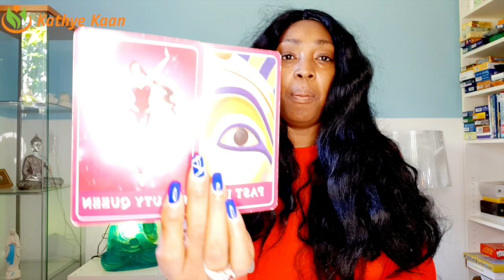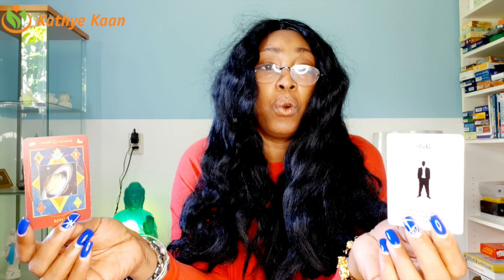APRIL 2020 LOVE TAROT READING 💝TAURUS VIRGO CAPRICORN 💐🌹~ IT IS NOT OVER! ☀️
Watch the EXTENDED APRIL 2020 LOVE TAROT READING TAURUS VIRGO CAPRICORN EARTH ZODIAC SIGN Thank you for returning and enjoy your full extended READING by JOINING THE CHANNEL.
TAURUS VIRGO CAPRICORN PSYCHIC LOVE TAROT READING APRIL 2020 BY KATHYE KAAN
TAURUS    10:39
VIRGO    19:51
CAPRICORN   27:50

APRIL 2020 LOVE TAROT READING TAURUS
APRIL 2020 LOVE TAROT READING VIRGO
APRIL 2020 LOVE TAROT READING CAPRICORN

Kathye